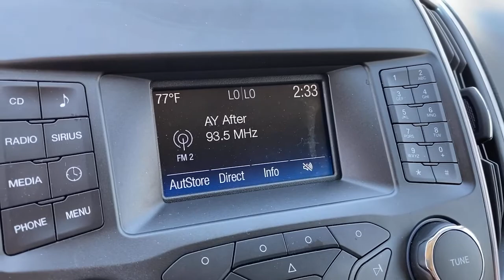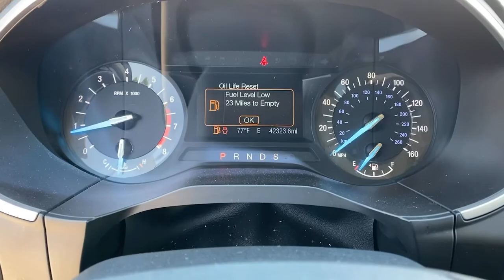2018 Ford EDGE Orange County, Placentia, Yorba Linda, Orange, Fullerton, CA 000P4325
Gray Used 2018 Ford EDGE available in Orange County, California at Fairway Ford. Servicing the Placentia, Yorba Linda, Orange, Fullerton, CA area.

Fairway Ford
1350 E Yorba Linda Blvd

This Ford EDGE has a strong Intercooled Turbo Premium Unleaded I-4 2.0 L/122 engine powering this Automatic transmission. . Carfax One-Owner. 5 Carfax Service Records. Certified Pre-Owned.*Only The Best Get Recognized*KBB.com Brand Image Awards, KBB.com 10 Most Awarded Brands.*Feel Confident About Your Choice *Fairway Ford Group level - Do not use for Pricing Analysis graded the Overall Condition of this vehicle as Excellent. Non-smoker vehicle! Carfax reports: Carfax One-Owner Vehicle, No Damage Reported, No Accidents Reported, 5 Service Records.*Visit Us Today *Come in for a quick visit at Fairway Ford Group level - Do not use for Pricing Analysis, 1350 E Yorba Linda Blvd, Placentia, CA 92870 to claim your Ford EDGE!